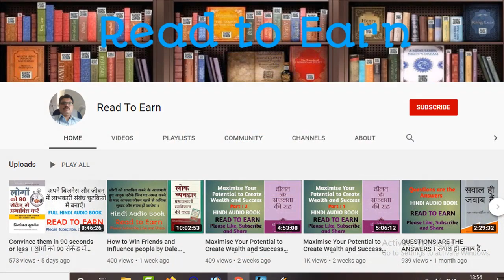The Business of The 21st Century in Hindi Full Audiobook, 21 Vi Sadi Ka Vyvasaya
21 Vi Sadi Ka Vyvasaya written by Robert T. Kiyosaki

YouTube Channel List for Listen The Business of The 21st century in hindi Full Audiobook